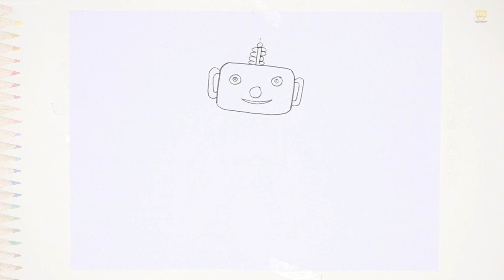Robot easy drawing | Outline sketches | How to draw cartoon Robot step by step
Listen ad-free with YouTube Premium
Song
Aperture
Artist
Unison